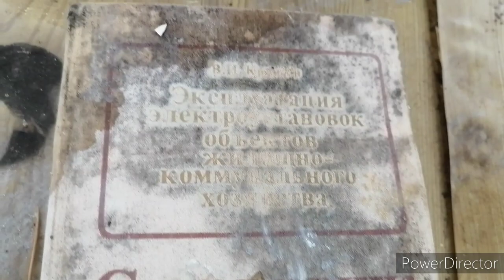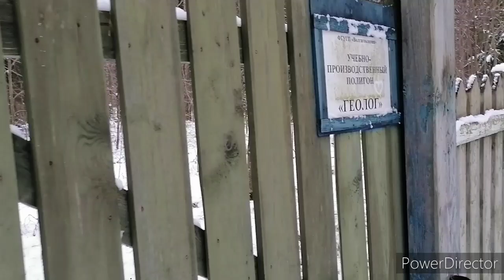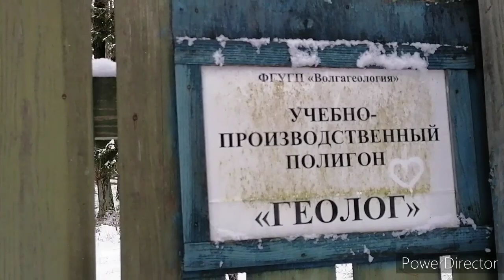Геолог. Заброшенная турбаза в зимнем лесу